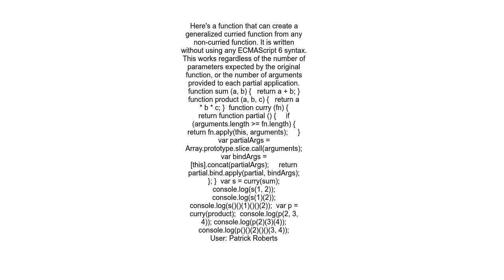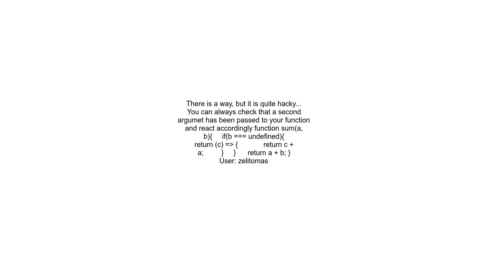sum23 and sum2, 3 what is the common solution for both